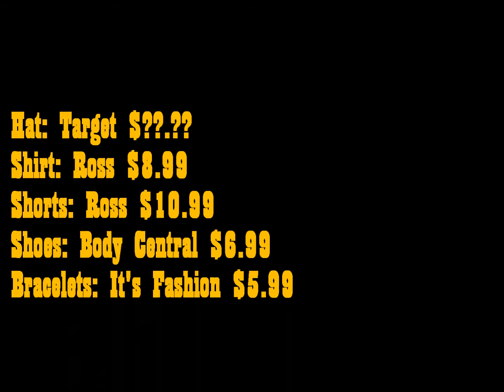Plus Size OOTD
Just what I wore out w/ my sisters last Saturday.. Fall OOTD's to come...